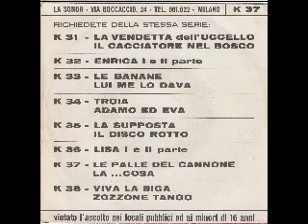Monica - Le palle... del cannone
( G. Locuoco )

MONICA
Compl. P. PIACENTINO